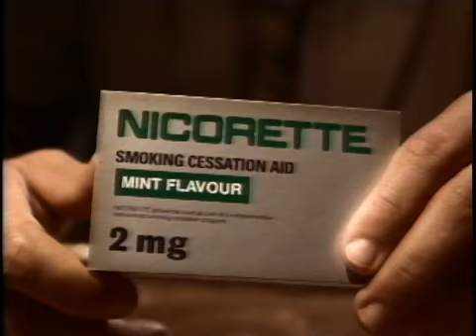Tempted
This is a commercial for Nicorette. Shot in Miami. Tough casting.